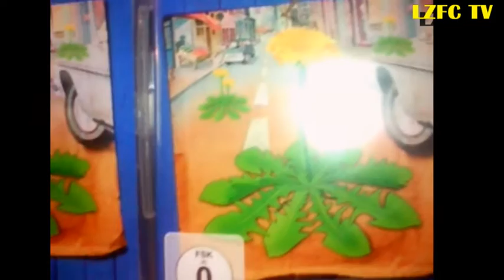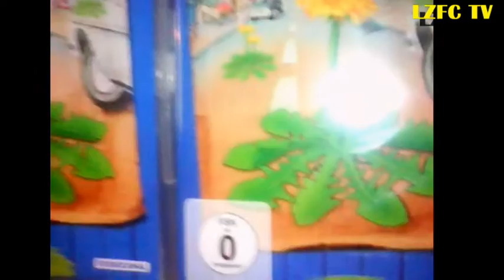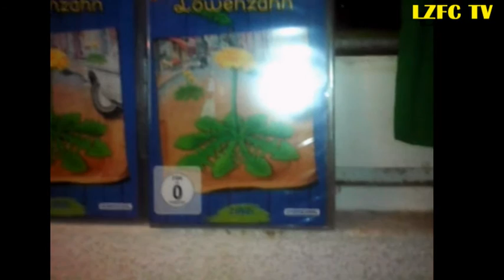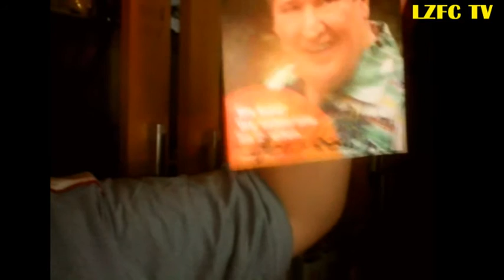Löwenzahn Fanclub TV Dezember 2015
Ein kleiner Gruß an alle Löwenzahn Fans, ein Gewinnspiel zum Jahresende für alle Löwenzahn Fans ...Frohes Fest